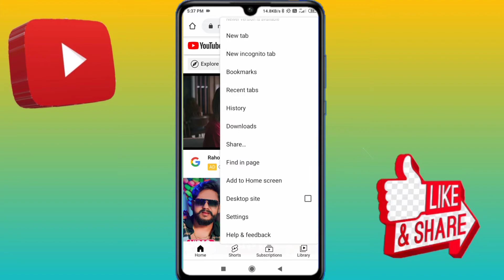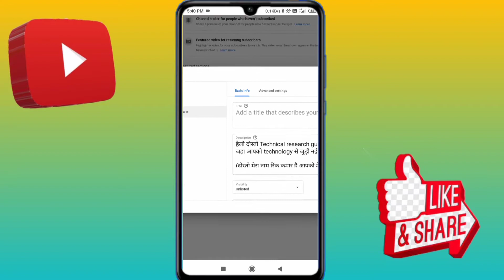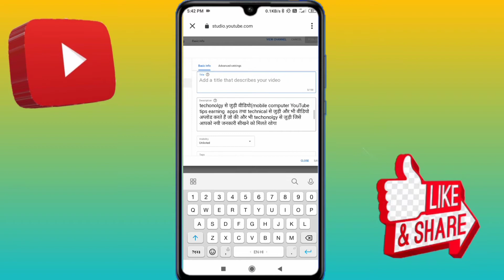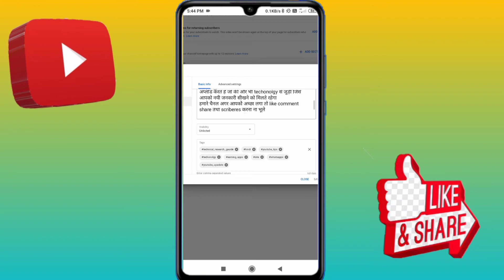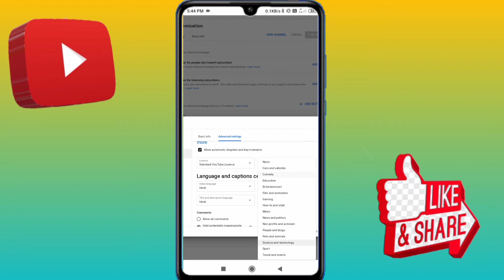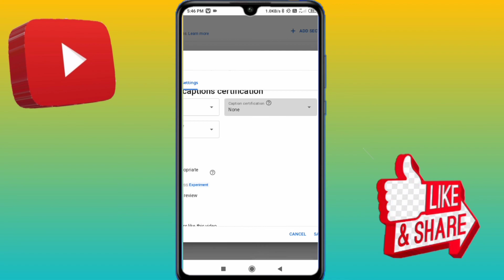upload defaults youtube | youtube upload default settings | what is upload defaults on youtube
. About this video__:
Hallo dosto aaj ke video me ham janege ki aap apne mobile phone se youtube upload default settings ya upload defaults youtube to  video ko last tak dekhna na bhule agar jankari Acha lage to channel ko  subscribe kar lena

. Topic cover_________:

How to do upload default settings on youtube chann